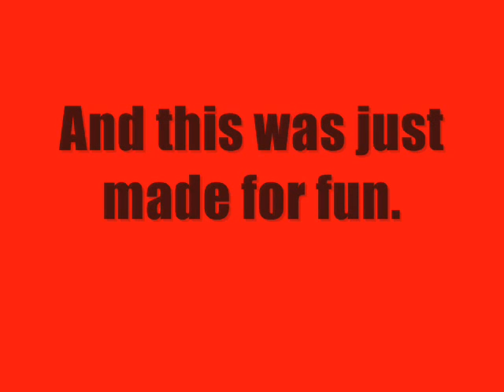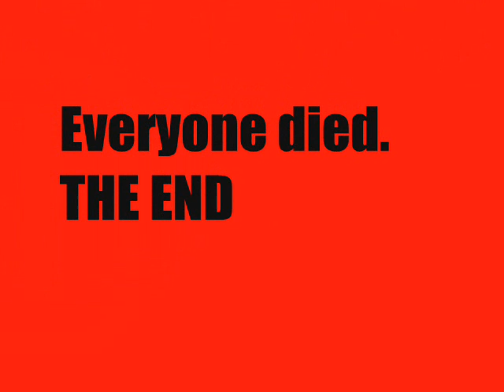Stevy irvin and exploding manta rays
me and ma mate rob mmade this video.it cool